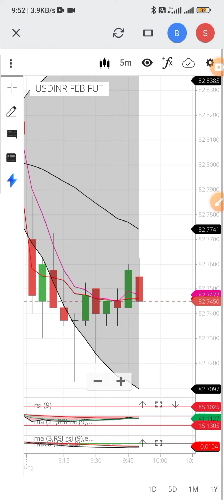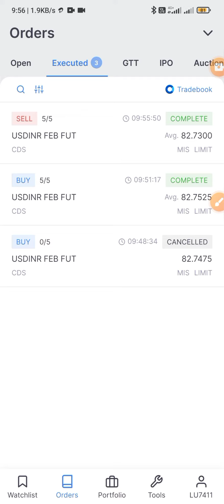Live Usdinr Trading Strategy